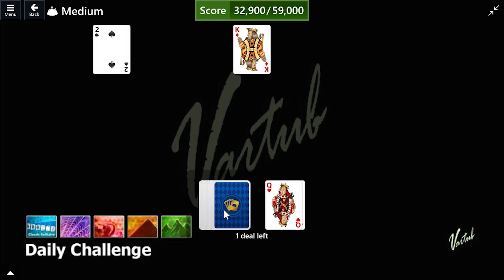Microsoft Solitaire Collection | Daily Challenge November 6, 2024 | TriPeaks Medium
Microsoft Solitaire Collection Daily Challenge solution for November 6, 2024 - TriPeaks Medium Challenge [Earn a Score of 59,000].

Bitcoin: 13b8BVMybQdMzMxTk69vhxJ4wXnaNfsPee

Don't miss the Daily Solution.  Videos/Solution published daily. If you like it, please share it.

for Complete Daily Challenges Solution